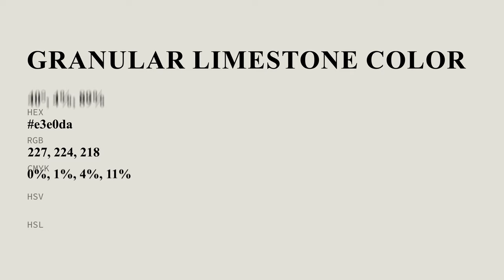Granular Limestone color e3e0da hex color - Grey color - Cool color e3e0da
What color is Granular Limestone ? e3e0da hex color - Grey color - Cool color e3e0da

Hex e3e0da Color Code is also known as Granular Limestone color.